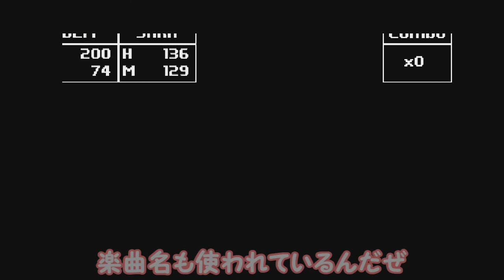【Breath of Death Ⅶ】ドラクエ風ＲＰＧ【ゆっくり実況】＃4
【Breath of Death Ⅶ】ドラクエ風ＲＰＧ【ゆっくり実況】
世界が荒廃した後の物語です。ドラクエ風のゲームで魔法や技や、仲間が増えれば連携技なんていうのも使えるようになります☆
多分このゲームの実況動画を日本でやっている人は他にそんなにいないとおもいますので是非見ていってください(^^)/回を追うごとにセリフも増えます☆
尚他のゲームも実況しておりますのでチャンネルのページか、もしくは再生リストをちらっとのぞいていってみてください♪色んなゲームがありますので何かしら興味を持っていただけると幸いです('ω')ノ

見たよって感じでして頂けると嬉しいです('ω')ノ